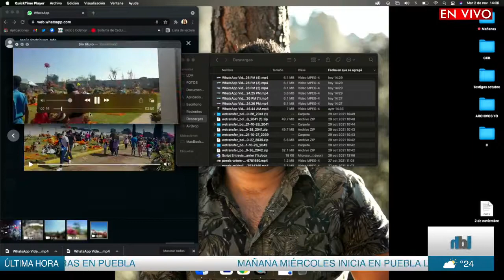Primer día sin muertos por Covid en Puebla // Lo de Hoy // 02NOV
* En las últimas 24 horas no hubo fallecimientos por Covid en el estado de Puebla, sigue la tendencia a la baja; mañana empieza la vacunación contra la influenza.
*Se desborda la celebración a los fieles difuntos; visitas a los panteones, multitud de ofrendas y desfiles de Catrinas destacan la fechas.